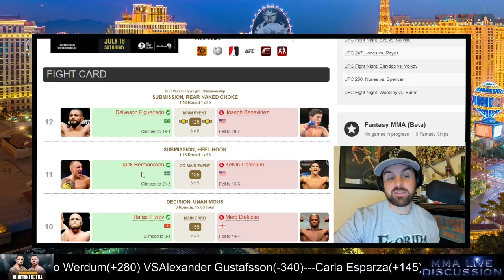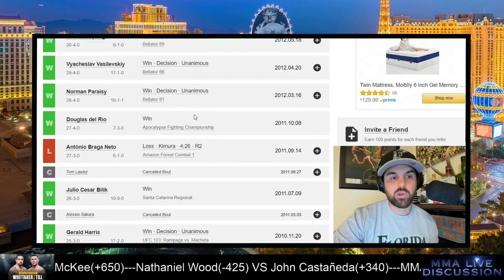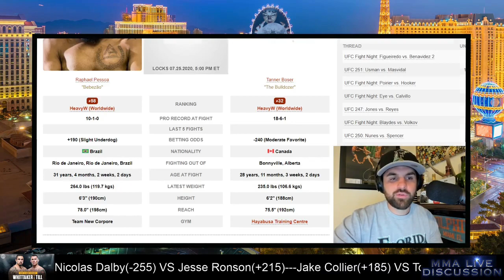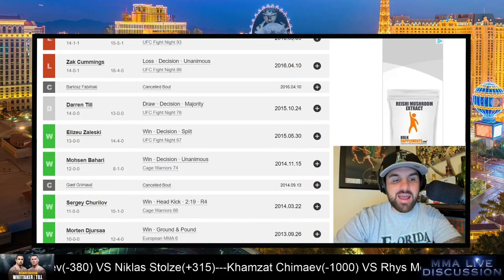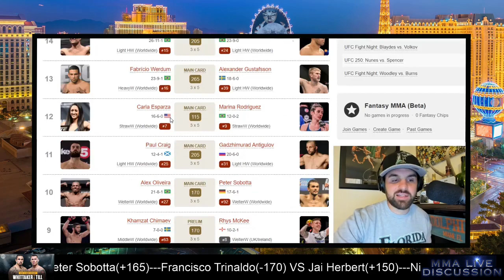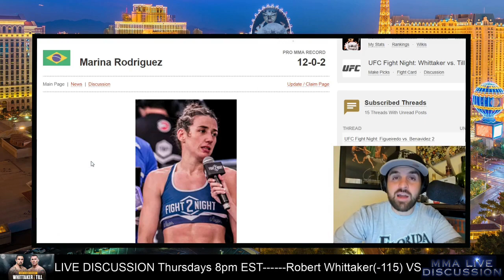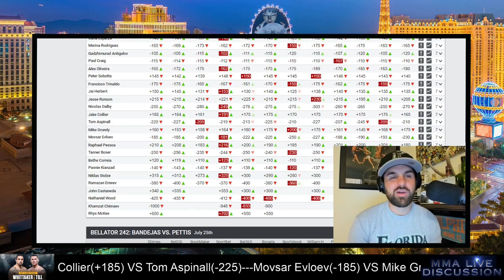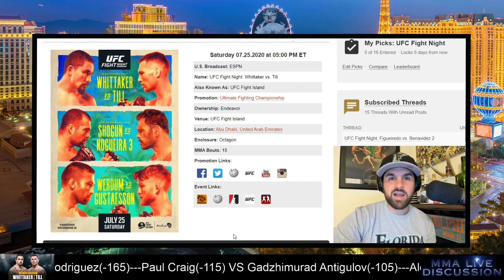UFC Fight Night Robert Whittaker VS Darren Till breakdowns, predictions and picks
$$$$$$   LETS GET THIS VIDEO 600 LIKES AND I WILL GIVE YOU GUYS A FREE PLAY!!! $$$$$$$

Your help goes a long way so I can continue to grow the channel.

53:26 Robert Whittaker VS Darren Till
49:50 Maurício Rua VS Antônio Rogério Nogueira
45:50 Fabrício Werdum VS Alexander Gustafsson
43:58 Carla Esparza VS Marina Rodriguez
39:10 Paul Craig VS Gadzhimurad Antigulov
36:00 Alex Oliveira VS Peter Sobotta
33:25 Khamzat Chimaev VS Rhys McKee
29:16 Francisco Trinaldo VS Jai Herbert
26:08 Nicolas Dalby VS Jesse Ronson
23:07 Jake Collier VS Tom Aspinall
20:15 Movsar Evloev VS Mike Grundy
16:55 Raphael Pessoa VS Tanner Boser
13:50 Bethe Correia VS Pannie Kianzad
9:06 Ramazan Emeev VS Niklas Stolze
5:40 Nathaniel Wood VS John Castañeda
0:10 Intro